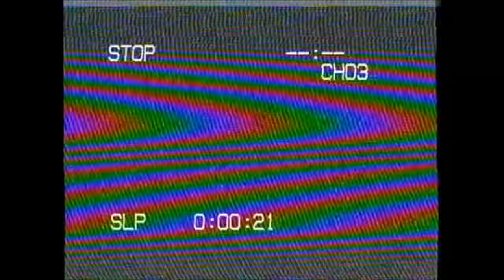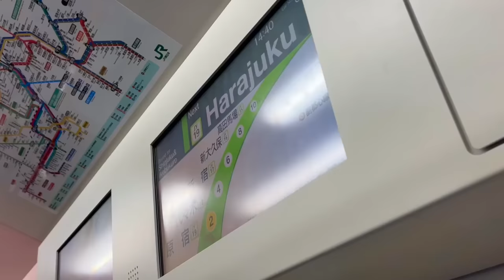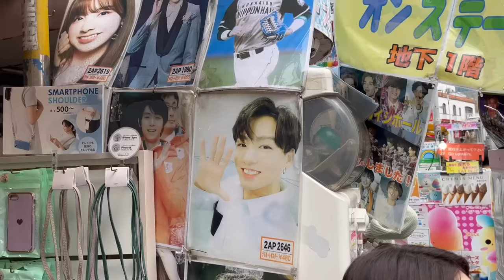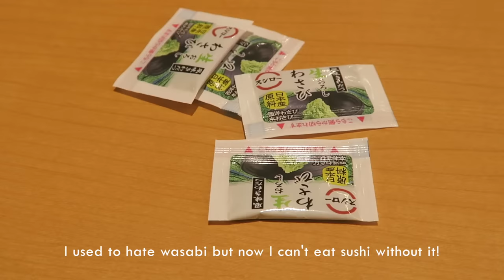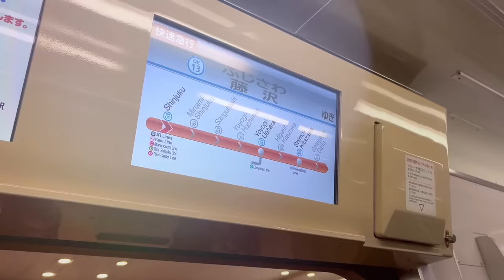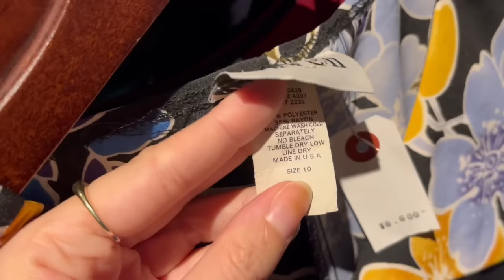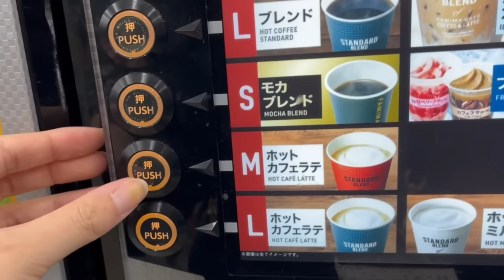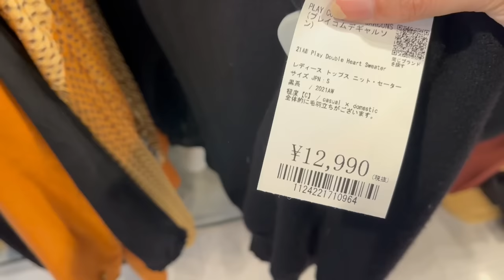TOKYO shop with me!🍡 harajuku, thrifting in shimokitazawa, pig cafe!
Hi friends! 💕  Come shop with me in Tokyo🇯🇵  We go to a micro pig cafe in Meguro, go shopping in Harajuku, and thrifting in Shimokitazawa! And don't you worry, a Japan haul is coming soon😉

☕️ if you would like to support what I do, you can buy me a cup of coffee!